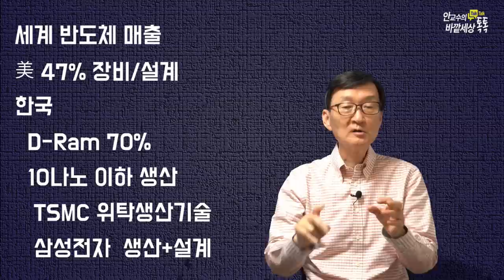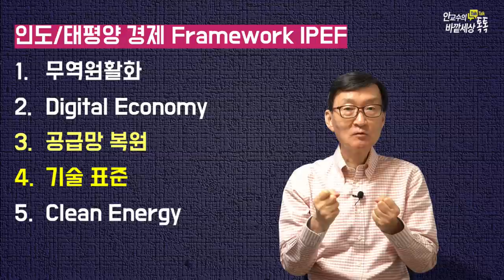"평택공장같은반도체공장,텍사스에만들어달라!"~이젠한미기술동맹의시대!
재미있는지식tv#ㅏ한미정상회담#삼성전자#